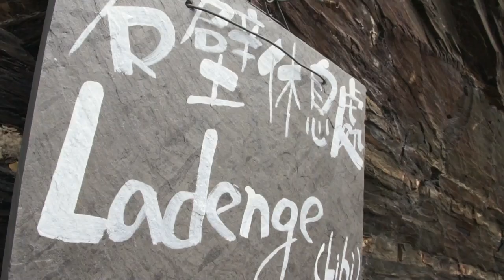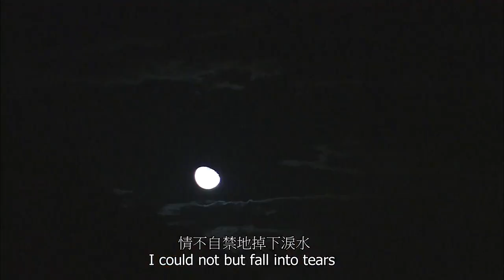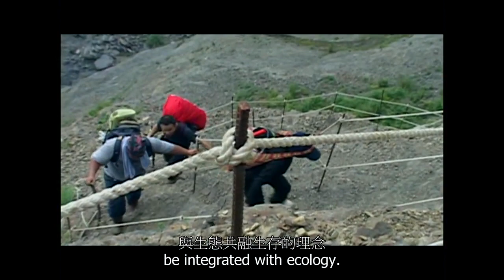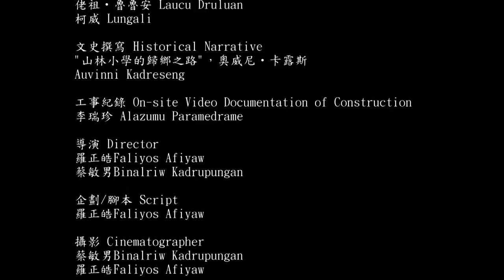2014神腦紀錄片競賽 社會組佳作《 Lhikolao的歸途 》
製作團隊：羅正皓 蔡敏男 董彥希

作品介紹：

2009年莫拉克風災淹沒了新好茶，也重創回舊好茶的路，好茶部落族人克服萬難，不畏危險試圖搶修回舊好茶的路，部落召集族人投入探勘、修路和紀錄等工作，本片由部落年輕人拍攝紀錄族人們共同修復道路與殷勤盼望回到故鄉的艱辛故事。修復舊好茶古道計畫由壹基金捐助善款，好茶社區發展協會與台大城鄉基金會共同執行。